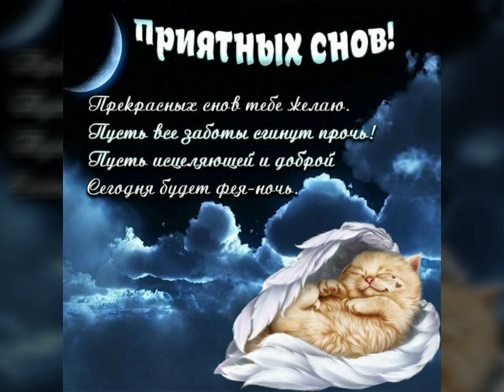Спокойной ночи! Сладких снов! / Надобраніч!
Прекрасное доброе милое нежное пожелание спокойной ночи  для всех.